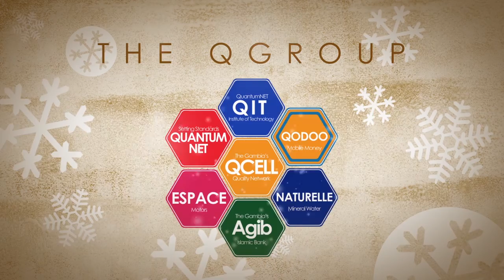QCell 2016 Season's Greetings